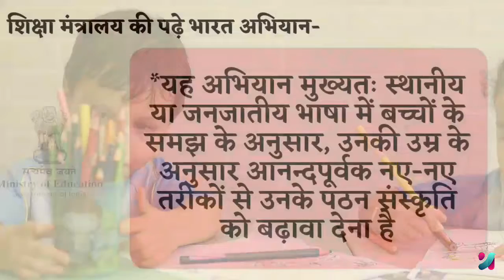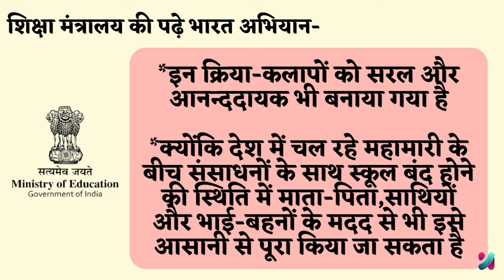शिक्षा मंत्रालय की पढ़े भारत अभियान क्या है? | padhe bharat campaign | daily current affairs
This news is received from various sources. This news has been conveyed to you with complete thought. Please avoid false news and information, because it is under section 505(1)(2)/(b) of Indian Penal Code 1860 is an offense punishable under.

credit:-
*Background music is provided from youtube liberary.
*voice recorded myself.
*image clip taken from pixabay,pixel.com and google common creative licence.
*video clip creative common attribution licence from youtube.
*canva app of thumbnails has been created.